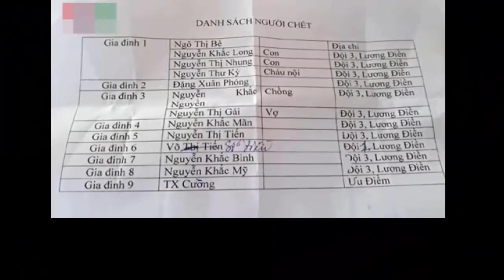Nhìn rạp cưới nhà cô dâu đang chờ chú rể và gia đình... rơi nước mắt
Theo kế hoạch, trưa 30.7 lễ cưới được tổ chức ở nhà gái và đôi vợ chồng trẻ sẽ ra mắt họ hàng chòm xóm ở nhà trai vào ngày 2.8. Tiếc thay, họ đã không còn thêm một cơ hội nào đứng bên nhau trong xiêm y cô dâu chú rể để nhận sự chúc phúc của mọi người.